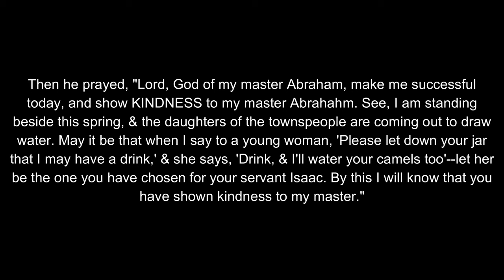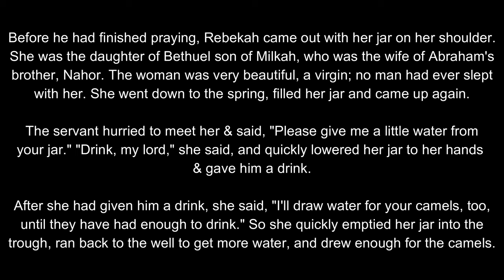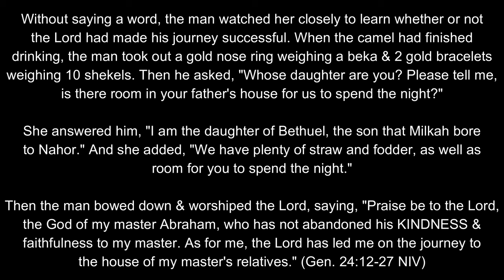One Way God Moves in the Ordinary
If we're honest, we tend to desire wow-factor.  We use it to judge which movie to watch, or even which relationship to pursue.  And then we see the repetitive, mundane lives that we lead and it can feel like we don't matter.  Nothing we do is impressive or impactful; there is no wow-factor.  But, does God desire impressiveness, or is He up to something in our ordinary lives?